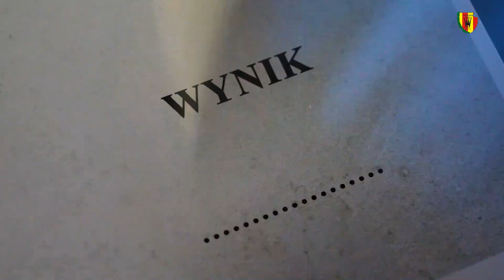Test na Koronę #5 | Jakub Rybus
Zapraszamy na piąty odcinek cyklu "Test na Koronę". Kieleccy kibice przepytali tym razem Jakuba Rybusa. Zobaczcie jak sobie poradził.